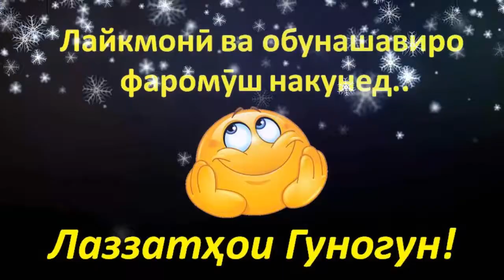Як Намуд Шӯрбои Туркӣ - Лаззаташ Супер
1 пиёзча
Ним балгари
1 кшк тамат
Намак
1 ст наски сурх
Об